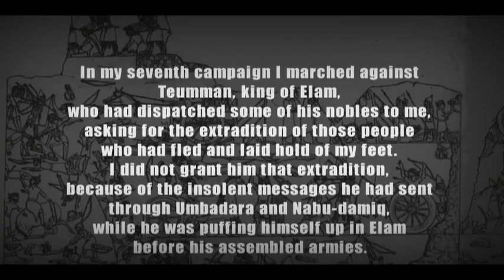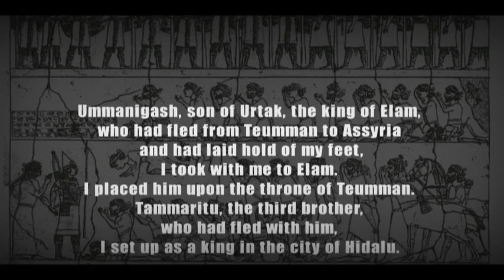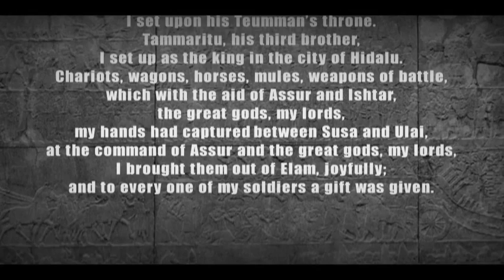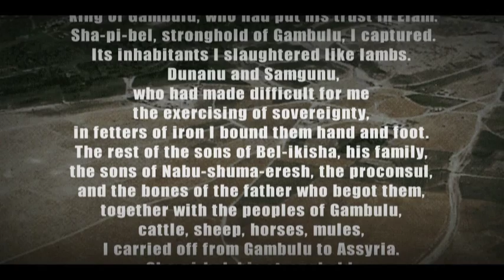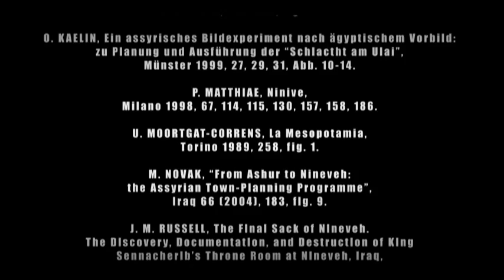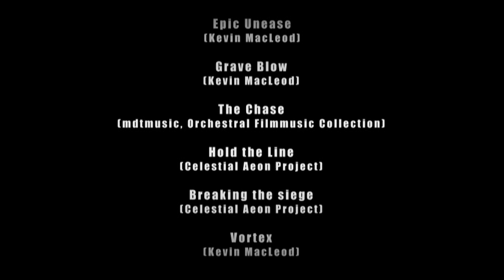The Battle of Til Tuba and the Triumph of Ashurbanipal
This video shows a guided vision of the reliefs from Nineveh commemorating the battle of Til Tuba and the triumph of Ashurbanipal over the Elamites. Pictures of these slabs have been placed into chronological sequence following the historical order of the represented episodes, including an audio commentary based on ancient inscriptions. This video is linked to an article: Girotto E., "Immagini in potenza. Immagini di potenza. La battaglia di Til Tuba e la narrazione continua..." in C. Antonetti, G. Masaro, L. Toniolo (a cura di), Comunicazione e linguaggi, Università Cà Foscari di Venezia. Contributi della scuola di Dottorato in Scienze Umanistiche, indirizzo: Storia antica e Archeologia, Padova 2011.